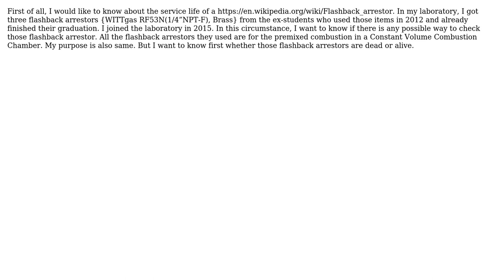Engineering: Service Life of a Flashback Arrestor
With thanks & praise to God, and with thanks to the many people who have made this project possible! | Content (except music & images) licensed under CC BY-SA | Music | Images & others | With thanks to user Shubhra Kanti Das user mart user Chris Mueller and the Stack Exchange Network Trademarks are property of their respective owners. You are responsible for your own actions.